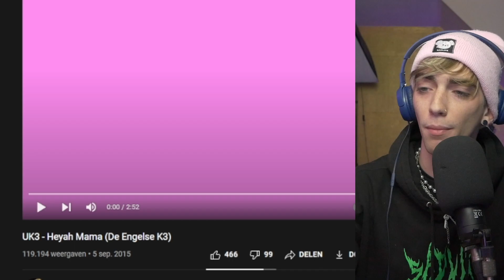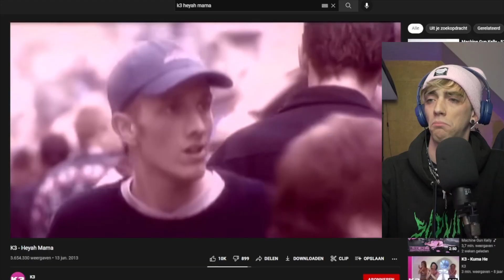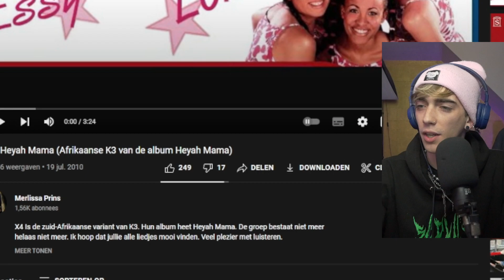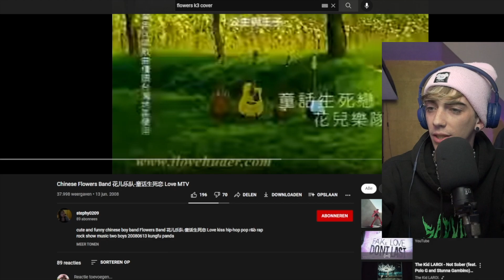K3 neemt de wereld over!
PASOP als je een K3 ziet